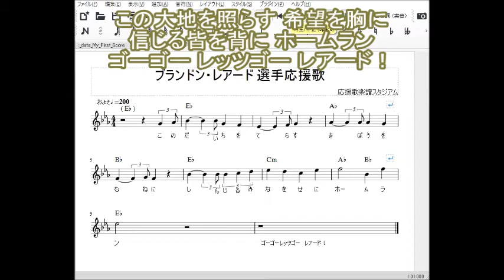ブランドン・レアード 選手応援歌 楽譜 歌詞 トランペット 北海道日本ハムファイターズ